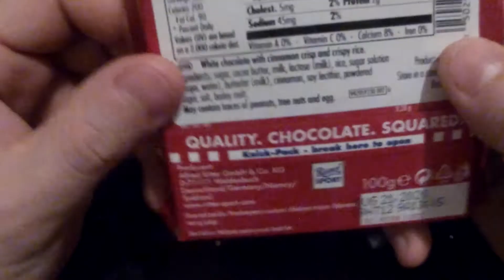Ritter SPORT WINTER EDITION WHITE CINNAMON CRISP